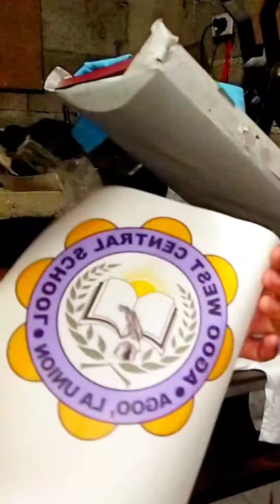SIKRETO NG MATINGKAD NA SUBLIMATION PRINT